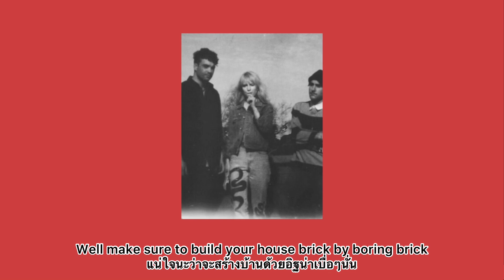Paramore - Brick By Boring Brick (แปลไทย)